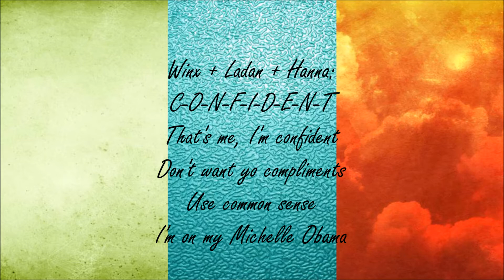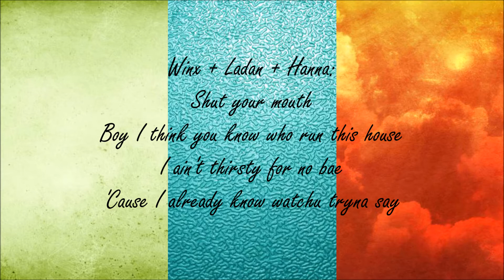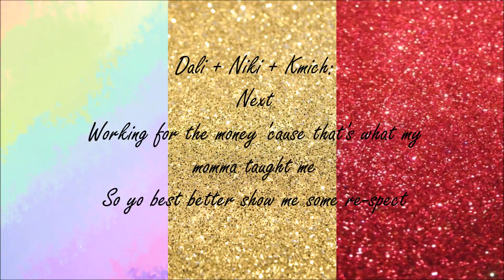Aura Harmony - BO$$